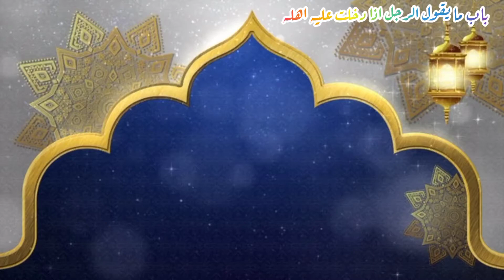جب بیوی سے پہلی ملاقات ہو تو کون سی دعا پڑھنی چاہیے؟